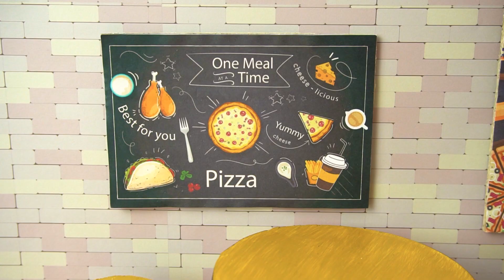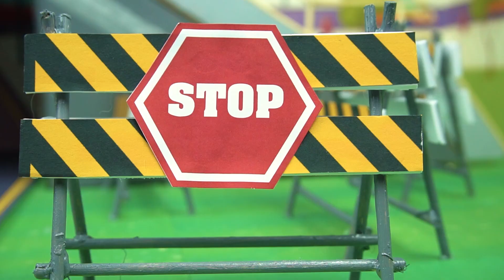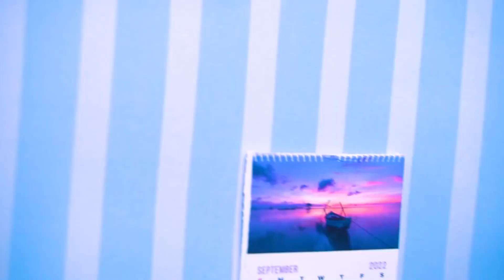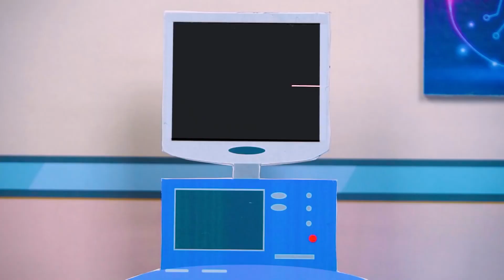R.I.P Mommy Minnie Baby Boss - Hamster Says Goodbye All Family | Cartoon by Amazing Hamster US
😘Hope you have some fun with  Amazing Hamster US
😘We are thankful to your support.